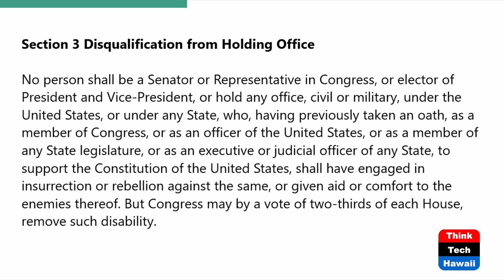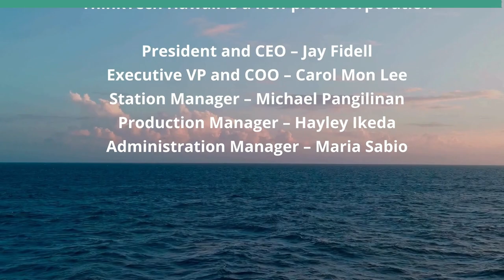In 2024 SCOTUS May Decide Trump's Future (American Issues Take One)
Trump on Ballots or Immunity in Question.  The hosts for this show are Tim Apicella and Jay Fidell.

Maine and Colorado will not allow Trump on the 2024 election ballot. Other states will. The US Supreme Court will need to determine if a patchwork of state decisions will determine Trump's eligibility to be a presidential candidate or if states have the authority to make that decision. The decision will have a web of implications, should SCOTUS take on the case in 2024 (and they should).
Also, no less important, SCOTUS will decide if they entertain Trump's assertion that as a serving president he had total Immunity from criminal or civil crimes. We will know if we have a president or an emperor of the US if SCOTUS reviews and decides the case. The panel explores these two cases.

Underwriters:
Michael Sklarz
The Cooke Foundation
Hawaii Energy
Hawaii Energy Policy Forum
Hawaiian Electric
Galen Ho of Immersive Worlds
Kamehameha Schools